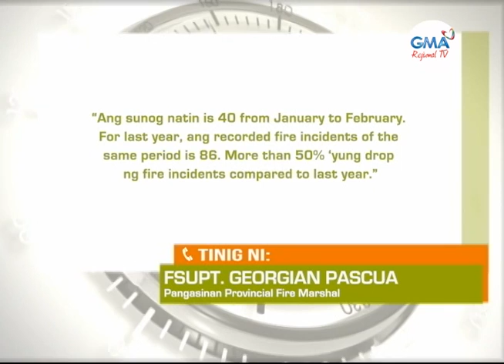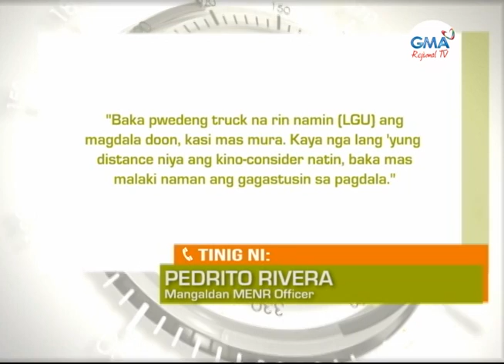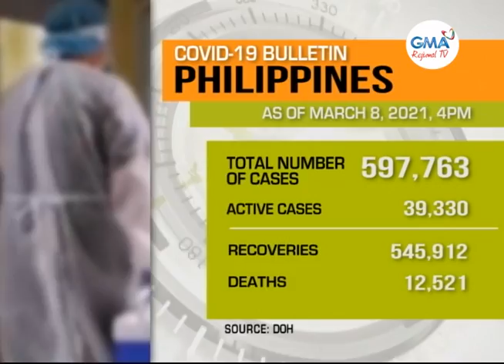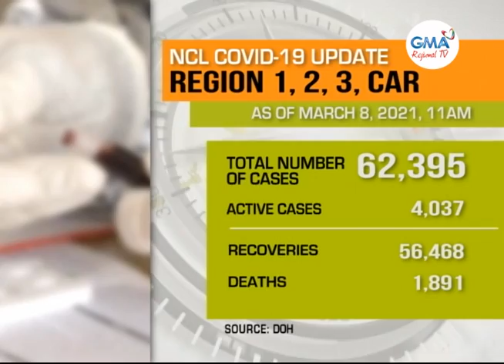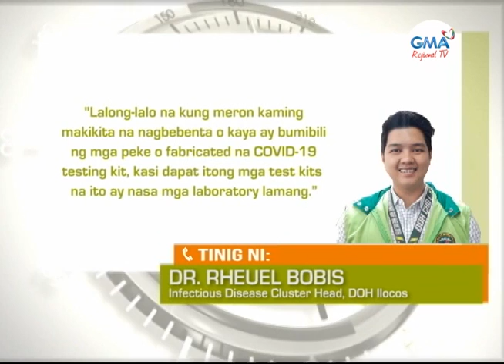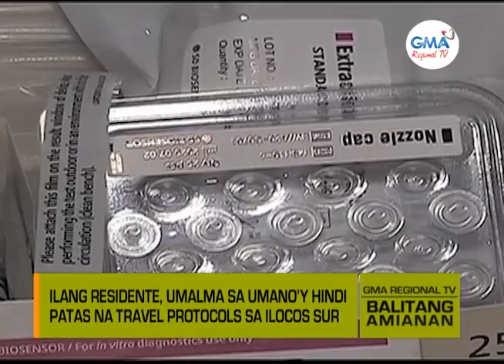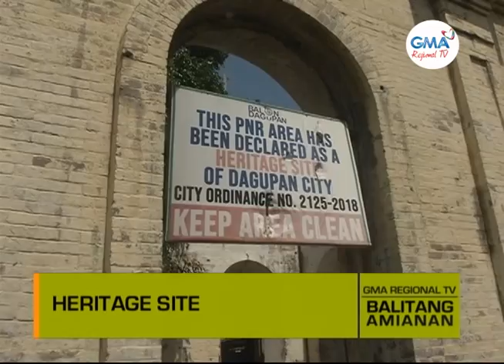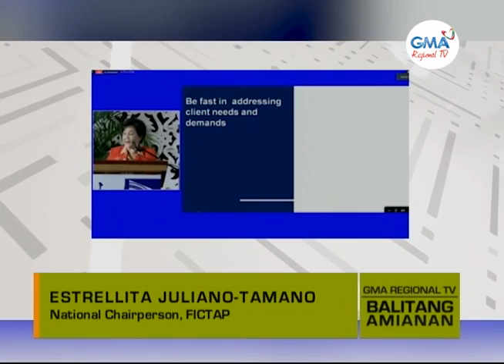Balitang Amianan: March 8, 2021